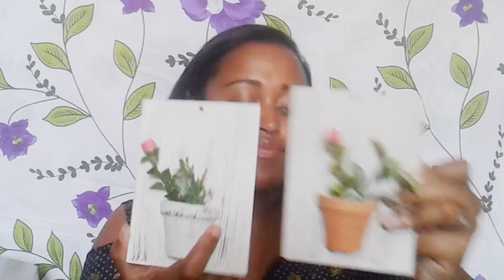COMPRAS PARA O LAR NA LOJA DE 1 REAL♡